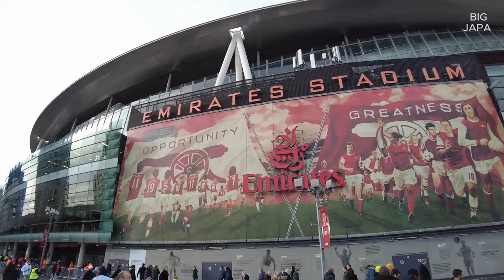Arsenal vs Crystal Palace | Matchday experience | emirates stadium London | Premier league match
A thrilling encounter between Arsenal and Crystal Palace in a premier league game at the Arsenal emirates stadium. A London derby is always a great watch and this was no exception. Arsenal won emphatically 5 - 0. This was a much needed win by Arsenal FC as they'd lost their last three games before this premier league game against their London rivals. Two quick goals by Gabriel and that settled the arsenal nerves.

In this video, we take a look at the whole mood and experience before, during and after the game and a tour of the emirates stadium chatting with the football fans.